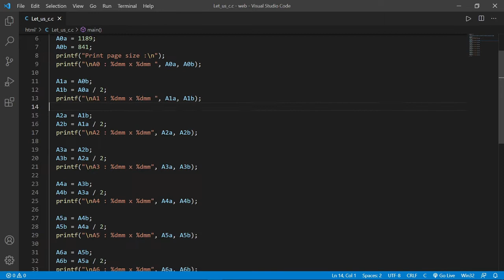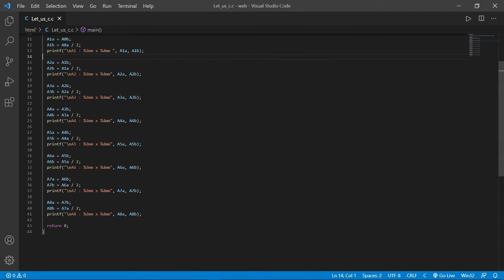WAP in c calculate and print paper sizes A0, A1, A2, ...A8 || Chapter 1 || Getting started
Question : Paper of size A0 has dimensions 1189 mm x 841 mm. Each subsequent size A(n) is defined as A(n-1) cut in half parallel to its shorter sides. Write a program to calculate and print paper sizes A0, A1, A2, ...A8.

Paper of size A0 has dimensions 1189 mm x 841 mm. Each subsequent size A(n) is defined as A(n-1) cut in half parallel to its shorter sides. Write a program to calculate and print paper sizes A0, A1, A2, ...A8.
Write a program in C to calculate and print paper sizes A0, A1, A2, ...A8.
let us C complete solution.